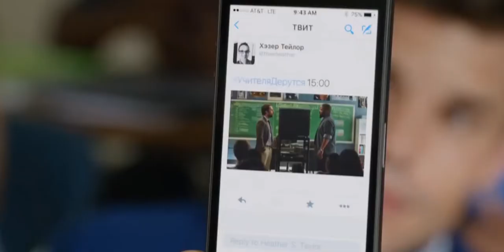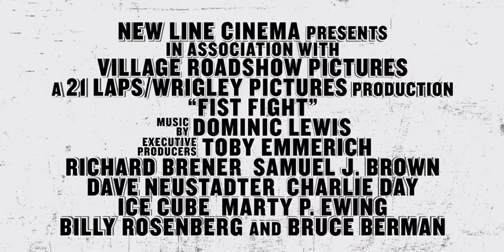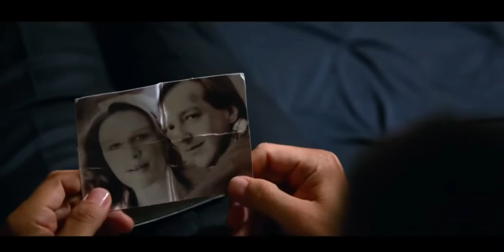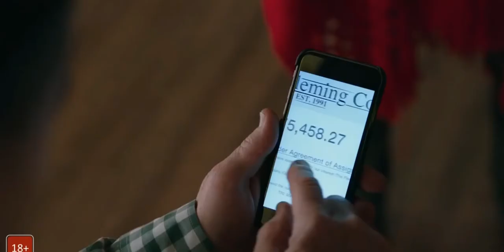Топ 3 комедии (2017) "трейлер"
1.Битва преподав ( вышла только пиратка )
2.Кто наш папаша ( папа ) - пиратка
3.Почему он?  ( вышла )